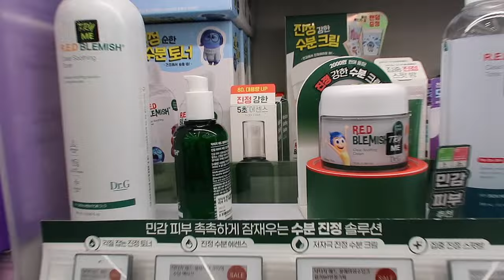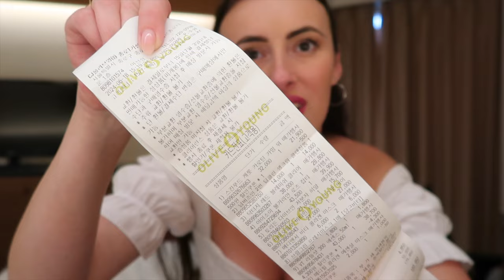Haul KÓREJSKEJ KOZMETIKY zo Seoulu & Odporúčania od Kórejiek🧖‍♀🧴🧼🫧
Bianka ♡